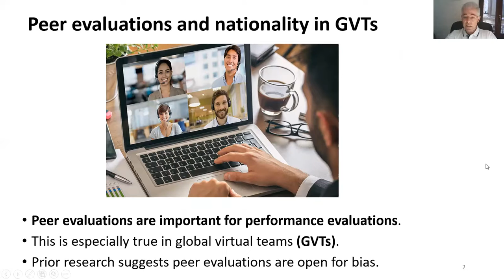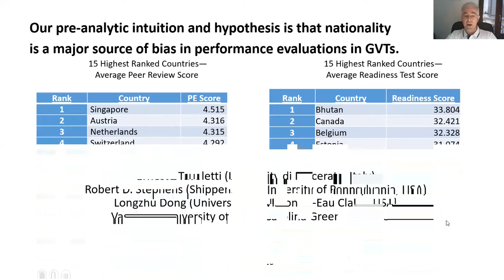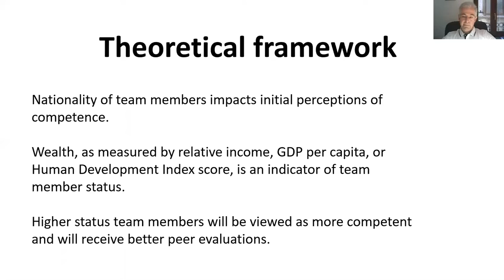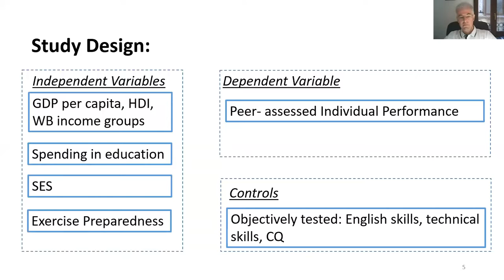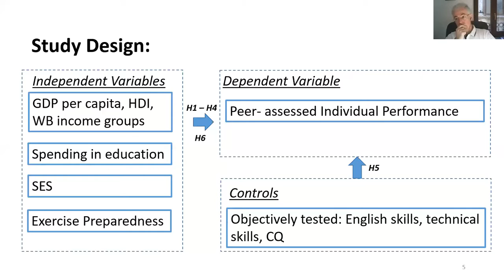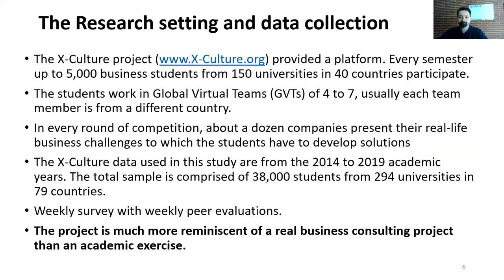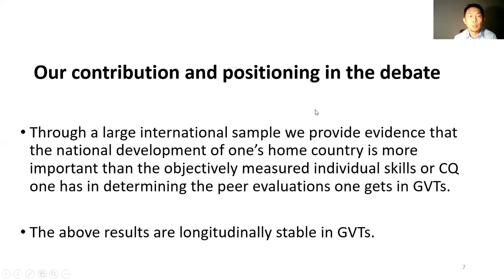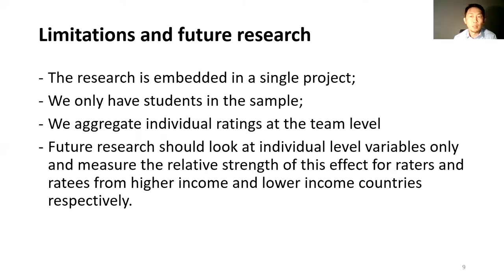The Impact of Nationality on Peer Evaluations in Global Virtual Teams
Presentation for AIB 2020